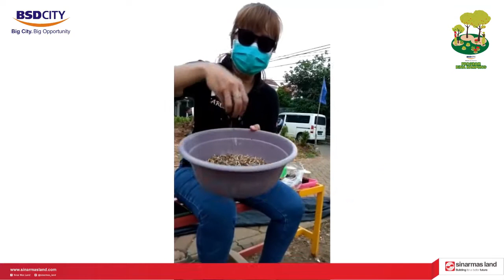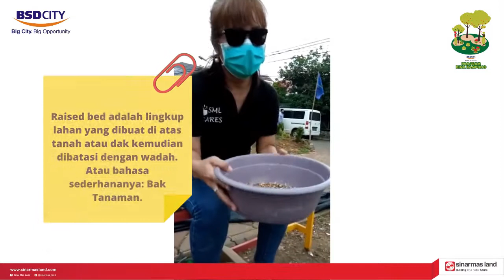KUNJUNGAN DAN EDUKASI KAMPUNG MANTAP BETUL KAMPUNG DADAP TIMUR TANGERANG SELATAN (25 NOVEMBER 2020)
Rabu, 25 November 2020, dilain tempat warga Kampung Dadap Timur tengah sibuk menanam bibit sayuran dan membuat media tanam dengan metode Raised Bed.
Tim CSR Sinar Mas Land melakukan kunjungan dan memberikan edukasi mengenai pemanfaatan lahan sempit di perkotaan dengan menggunakan media tanam Raised Bed.

Raised bed atau juga biasa disebut dengan Garden box merupakan salah satu konstruksi dalam kegiatan berkebun yang bagus untuk ditanami sayuran dan bunga-bungaan, kotak tersebut dijadikan wadah tanam, yang mampu  mencegah tanah media tanam menjadi padat karena menyediakan drainase yang baik, mengurangi kemungkinan tanaman diserang hama dan menjaga agar tanah yang ditanami tanaman kesayangan benar-benar terlindungi dari erosi atau terkikis banyak karena hujan deras. Metode ini sangat bagus digunakan pada lahan yang tidak terlalu luas.

Semoga perubahan ini semakin kuat dan akhirnya kebiasaan-kebiasaan baik ini dapat menular kepada lingkungan perkampungan lainnya.